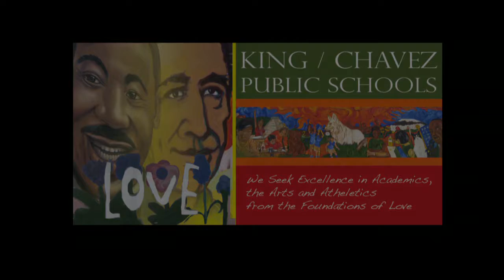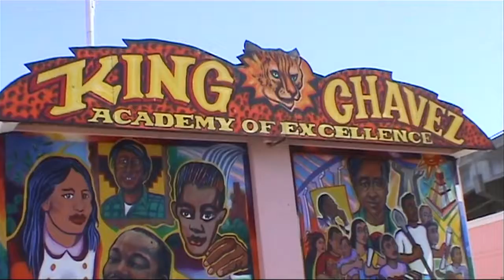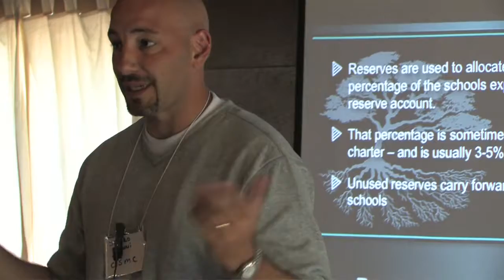King-Chavez Dissemination Overview